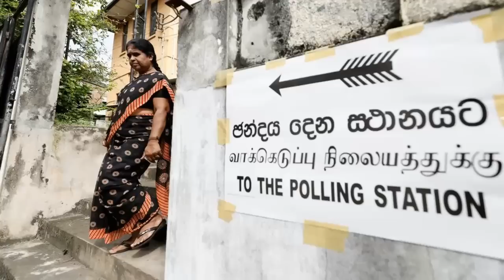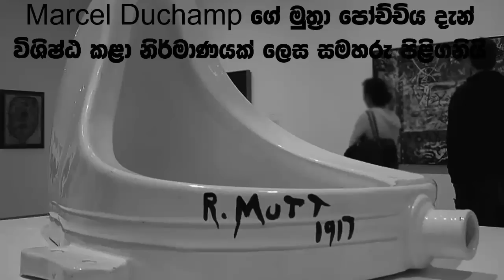මානවවාදය (Humanism) : මිනිහා දෙවියන්ව මරපු කතාව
මේ වීඩියෝ එකේ කතා කරන්නේ මානවවාදය කියන සමාජ විද්‍යාත්මක වගේම දර්ශනවාදී සංකල්පය ගැන. ලංකාවේ අපි හැමෝටම ඉතාම වැදගත් සංකල්පයක් උනත් මේ ගැන සංවාදයක් නොමැති අඩුව පිරවීම සඳහා මේ වීඩියෝ එක අරන් එන්න කල්පනා කළා